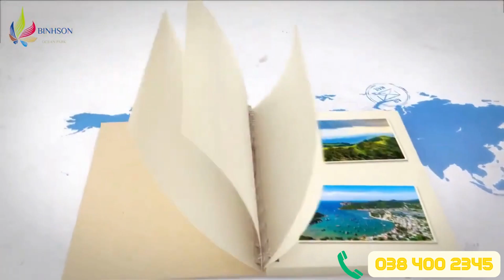Bình Sơn Ocean Park K2 Ninh Thuận - Thiên đường nghỉ dưỡng giữa lòng đô thị (Premium Ocean Gate GĐ1)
Bình Sơn Ocean Park K2 là một khu đô thị biển mới tại Ninh Thuận, miền Trung Việt Nam. Với vị trí đắc địa trên bờ biển, khu đô thị này hứa hẹn sẽ là một điểm đến lý tưởng cho những ai yêu thích cuộc sống gần biển và muốn tận hưởng không gian sống xanh, trong lành.

Bình Sơn Ocean Park K2 được thiết kế với diện tích rộng lớn, với hơn 800 căn biệt thự, liền kề và chung cư cao cấp. Tất cả các căn hộ và biệt thự đều được xây dựng với kiến trúc hiện đại, tiện nghi và sang trọng. Khu đô thị này còn có hệ thống cơ sở hạ tầng hoàn thiện với các tiện ích đa dạng như hồ bơi, công viên, khu vui chơi trẻ em, nhà hàng, quán cafe, trung tâm thương mại và rạp chiếu phim.

Với vị trí trên bờ biển Ninh Thuận, Bình Sơn Ocean Park K2 còn sở hữu bãi biển đẹp nhất trong vùng, với cát trắng mịn và nước biển trong xanh. Đây là một điểm đến lý tưởng cho những ai muốn thư giãn và tận hưởng không khí trong lành của biển.

Ngoài ra, Bình Sơn Ocean Park K2 còn được ví như một khu đô thị sinh thái, với rất nhiều cây xanh và khu vườn. Khu đô thị này được quy hoạch một cách cẩn thận để bảo vệ môi trường và tạo ra một không gian sống xanh, trong lành và bền vững.

Với tất cả những tiện ích và vị trí đắc địa của mình, Bình Sơn Ocean Park K2 là một lựa chọn tuyệt vời cho những ai muốn tận hưởng cuộc sống giữa thiên nhiên, gần gũi với biển và sống trong một không gian xanh, trong lành.